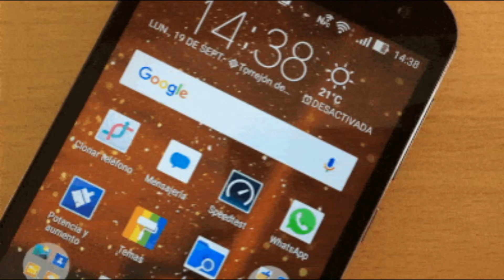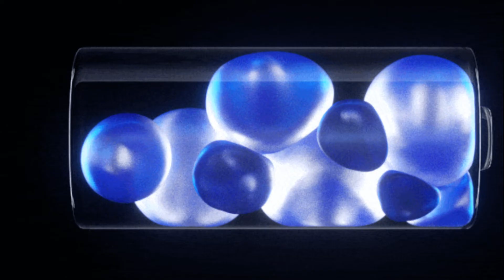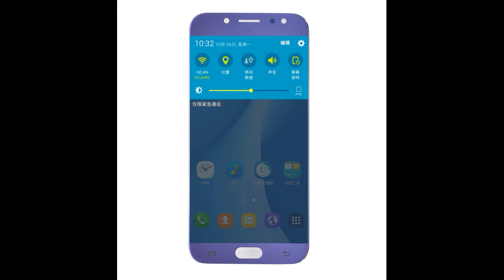📛 PORQUE SE CALIENTA MI CELULAR 👉 PANTALLA, CAMARA, BATERIA, LA PARTE DE ABAJO O DE ARRIBA 🔥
🔴 ATENCION!! 🔴 ¿Alguna vez te has preguntado por qué tu teléfono celular se calienta en la pantalla, la cámara, la batería o en diferentes partes?

En este video, exploraremos las razones detrás de estos calentamientos inesperados. Descubre las posibles causas que provocan este fenómeno, desde el exceso de procesamiento y el uso intenso de la batería hasta la carga inalámbrica, la ventilación deficiente o incluso la exposición a entornos de alta temperatura.

Acompáñanos en este análisis detallado para entender por qué tu teléfono puede calentarse en áreas específicas. Conocerás también consejos prácticos para prevenir o mitigar el sobrecalentamiento, preservando así la vida útil de tu dispositivo y garantizando un rendimiento óptimo.

¡No te pierdas esta inmersión en el mundo del calentamiento en los teléfonos móviles y descubre cómo mantener tu dispositivo fresco mientras disfrutas de todas sus funcionalidades!

Si encuentras útil este video o tienes alguna experiencia sobre el sobrecalentamiento de tu teléfono, ¡compártelo en los comentarios para que podamos seguir aprendiendo juntos!